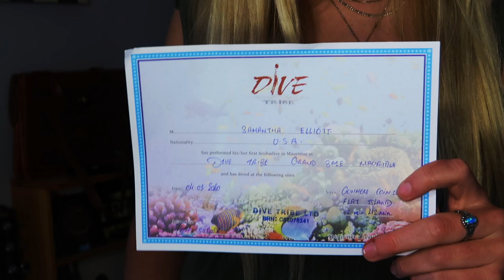SEMESTER AT SEA HAUL - Everything I Bought During SAS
Hey! In this try on haul video I'm showing you everything that I bought while I was on Semester at Sea. Hopefully you guys like this video.

- sam